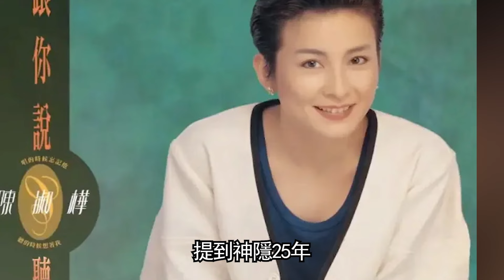天后陳淑樺回來了！裝瘋賣傻24年内幕驚人，李宗盛終於不再隱瞞：都是爲了那個男人！陳淑樺